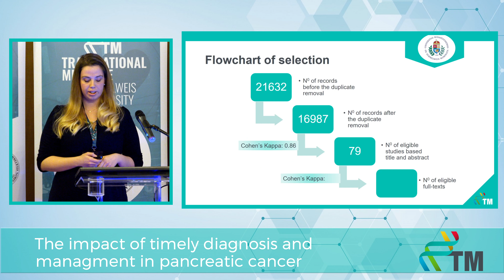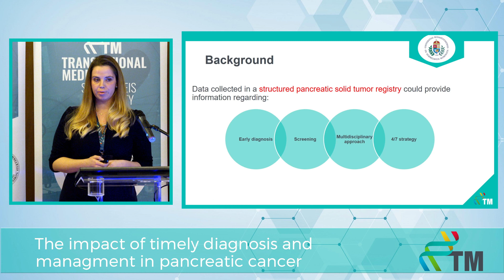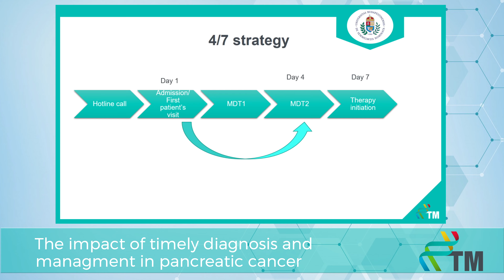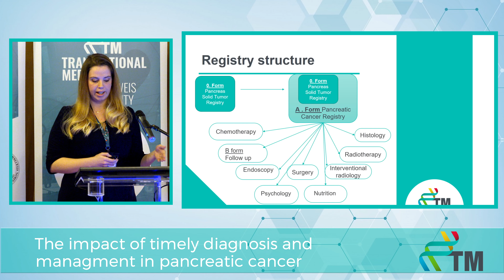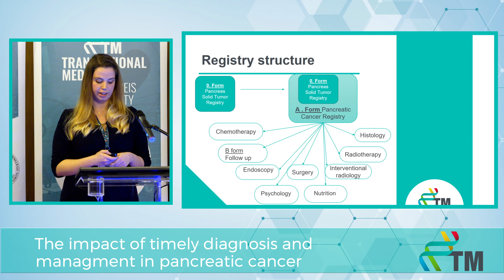Progress Report I - Anna Noémi Németh